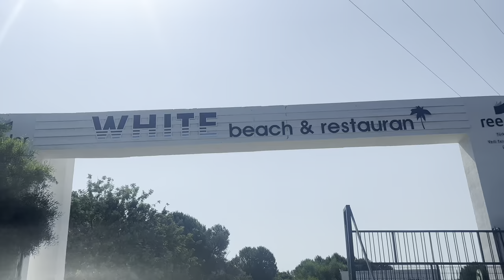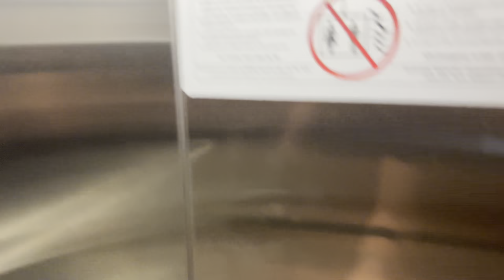VLOG I 3 GÜNLÜK ALAÇATI TATİLİMİZ!